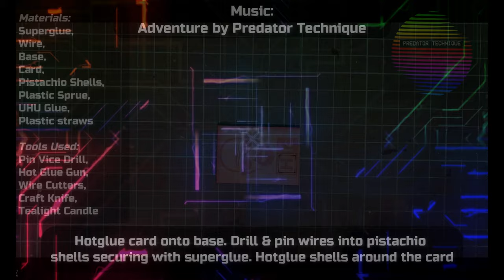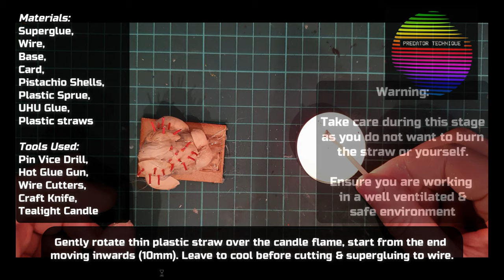Scratch Build: Nurgle Beast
This is an intended mount designed to pull my upcoming Carnival of Chaos Mordheim wagon.
Gave myself a challenge by not resorting to using any epoxy putty to make this unit.

If you like this content & would like to help fund it, please consider donating via SubscribeStar:

For this song & more please check out Predator Technique's music & support this artist's work: